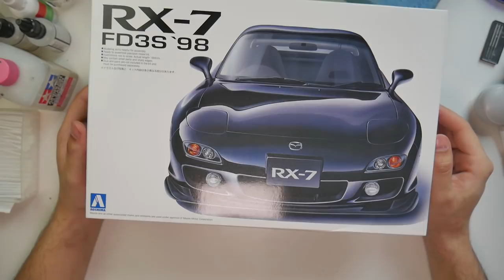AOSHIMA MAZDA RX7 UNBOXING | MODELARSTWO